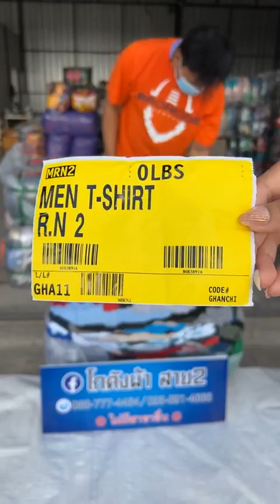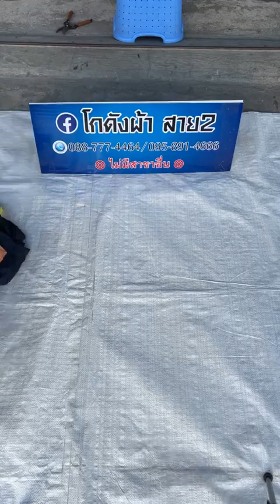เสื้อยืดแขนสั้น (ป้ายเหลืองเล็ก) เบอร์2 4900